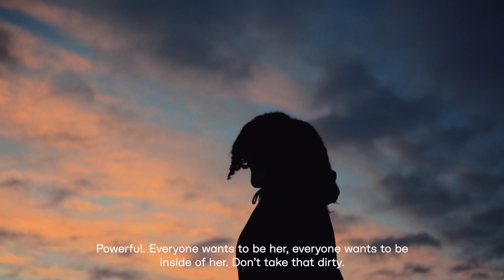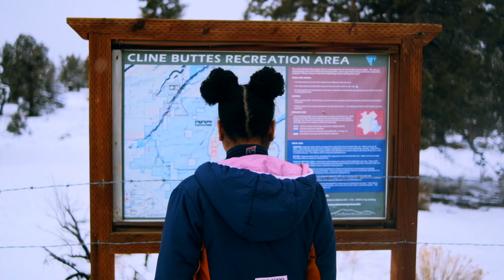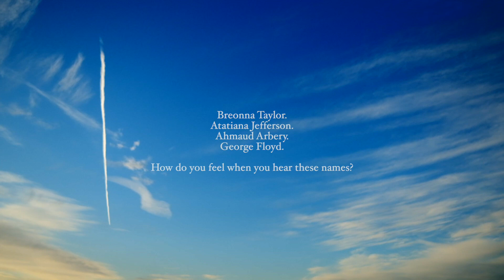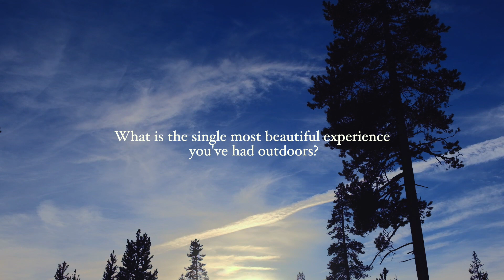Alexis Martin on Being a Black Woman in the Outdoors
Alexis Martin: – I’m taking up space doing all the sports outside we grew up saying «black people don’t do». I’m changing the narrative, showing we DO do that, we HAVE done that and we’re gonna KEEP doing that. 🙏🏾  Film by Tommy Corey